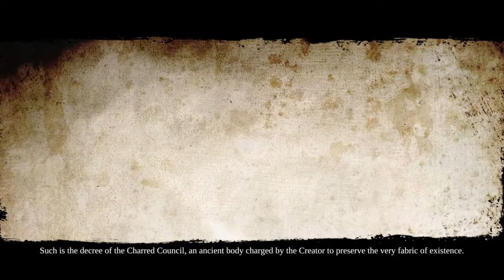Darksliders 2*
SHAREfactory™